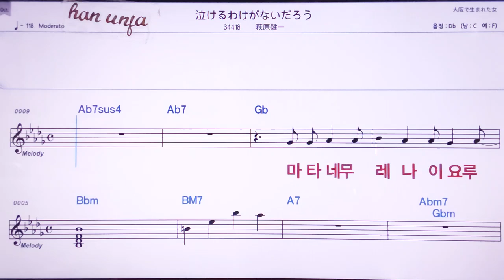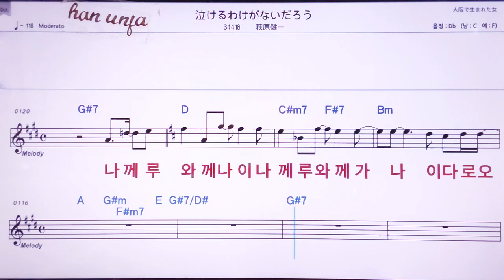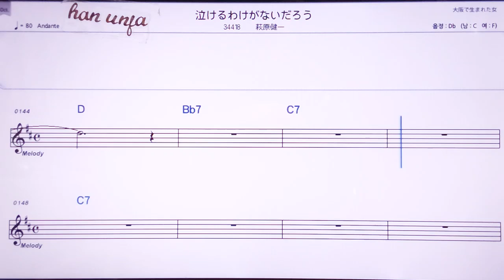💖니께루와께가나이다로오/하기하라켄이찌 👍MR,노래방, 악보, 코드,Karaoke With Sheet Music